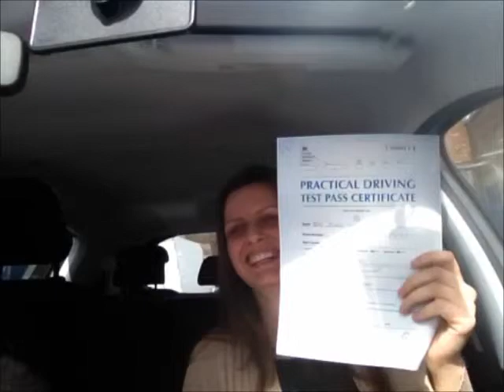Driving lessons in Balham Helped Joece Pass Her Driving Test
Congratulations to Joece for passing her driving test, thanks in no small part to the excellent driving lessons in Balham she received from the Wimbledon Driving School.

When you're learning to drive, it pays to know that you're in safe hands. It can seem daunting taking to the road for the first time, so it'll reassure you to know that all our instructors at the Wimbledon Driving School are extremely nice people used to dealing with pupils from all walks of life, and will individually tailor the way they teach you in tandem with your own abilities and confidence. We pride ourselves on our friendly and patient instructors who are experts in making you feel relaxed on the road whilst instilling valuable understanding into you that will see your confidence rise and your abilities develop at a record pace.

So, if you're looking to start to learn to drive, or are unhappy with your current instructor, why not give our driving lessons in Balham a spin? Like Joece, you'll soon be celebrating the passing of your driving test and chucking those 'L' plates into the bin.